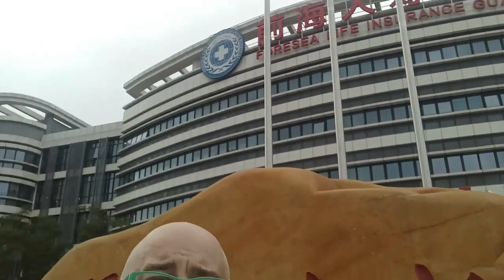My List of the Top Risks to Wreck your Health in SE Aais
There are certain risks, illnesses, safety dangers, diseases, critters and falling things that wreck the bodies and bank accounts of Expats and foreigners living and visiting SE Asia.
I don't cover every single thing but my 'Top 5 Categories' of what risks foreigners will probably face.
My Number One might surprise you but so far 90% of foreigners I know who engage with it - they HAVE injured themselves with it. 10% haven't (yet) but 10% will have multiple injuries.  Rhymes with Botocycles.
Also mentioned are:  Strains of V'words and Flu that a foreigner may not have built up immunity against.
Poisonous plants, animals and bugs, allergies that foreigners may not be used to or have built up resistance. Add germs and bacteria to that.
Actual falling objects, collapsing sidewalks, deadly elevators, being cut by jagged metal, shoddy electricals and some downright dangerous workplace hazards.